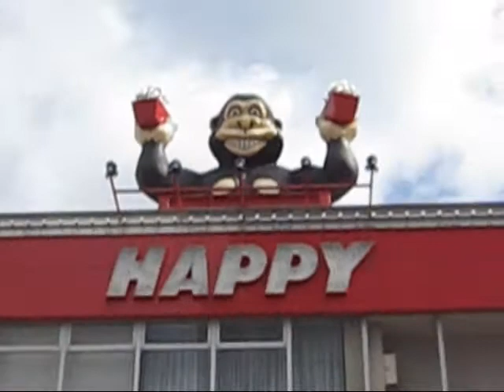Happy Gorilla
Gorilla Pachinko Character in Fujisawa, Kanagawa Japan